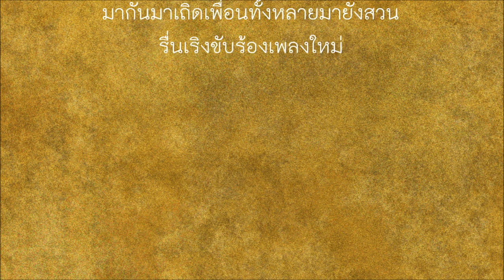05 บทเพลงแห่งสวนเอเดน